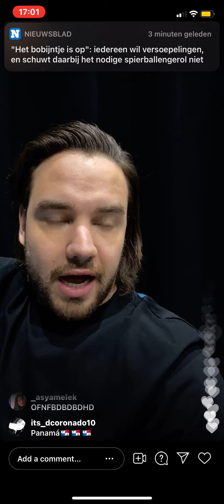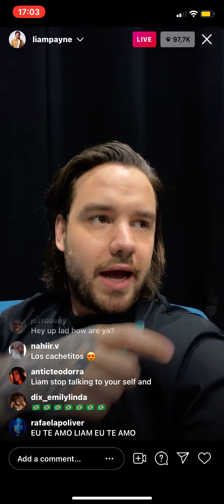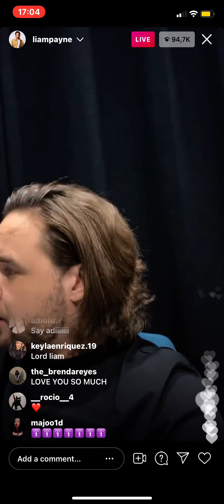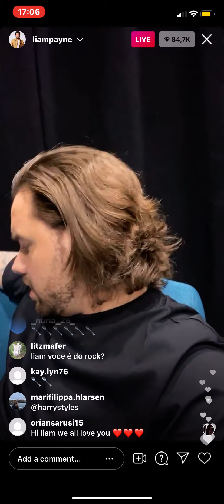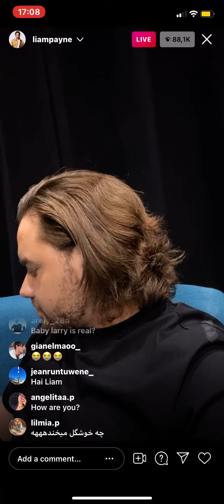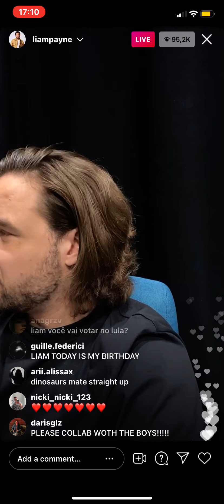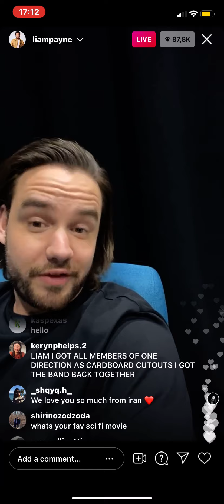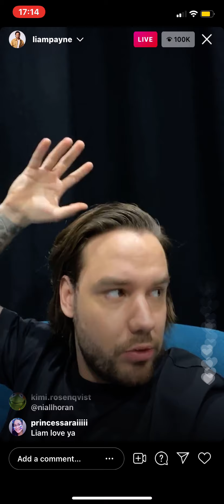Liam Payne IG live | 11 april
Sorry for my notifs during the live ://